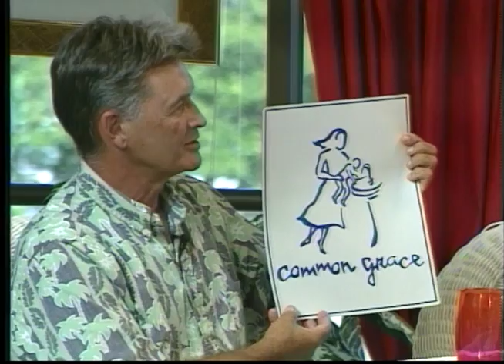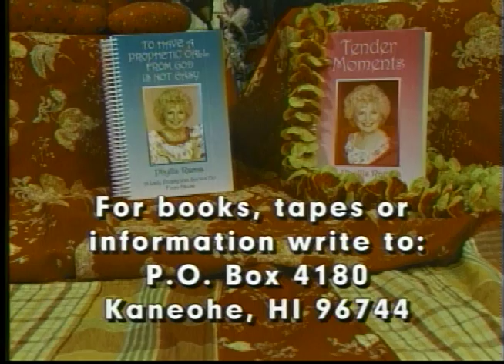Hawaiian Heartlight 9-28-2006